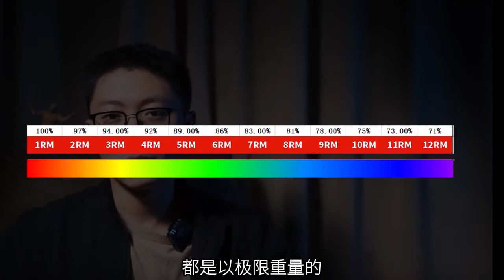浅谈健身健美与力量的关系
健身、健美、力量训练他们一样吗？
这个视频会告诉你答案